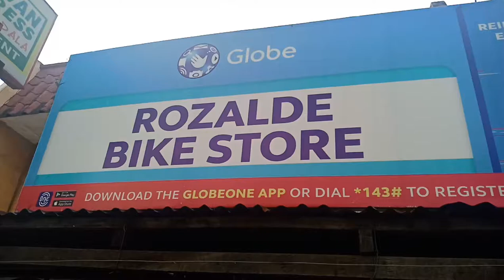MAYSAN BIKe STORE PRESYONG ABOT KAYANG HALAGA garryboy/funboy vlog